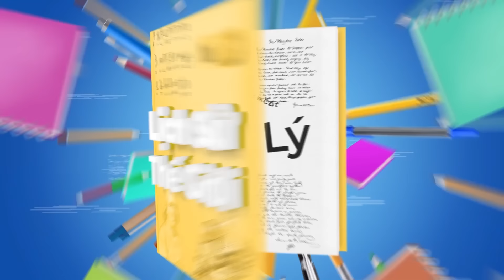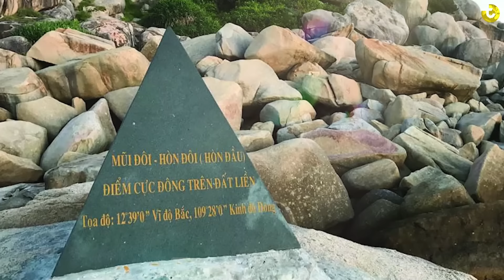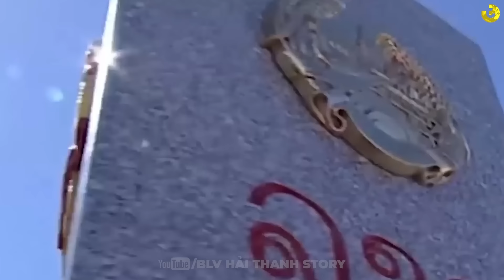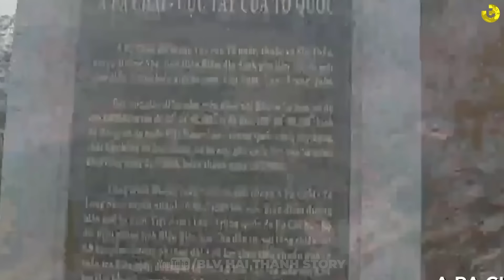Đây là nơi đón Tết đầu tiên Việt Nam | Các điểm cực Đông - Tây - Nam - Bắc nằm ở đâu?